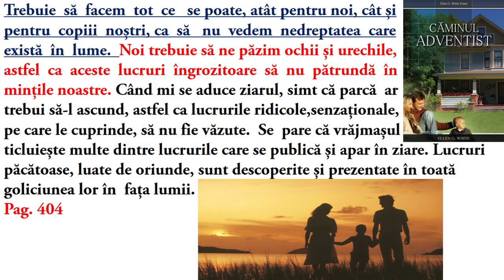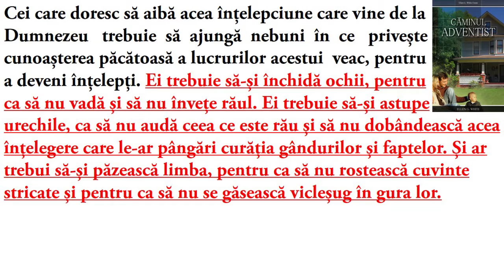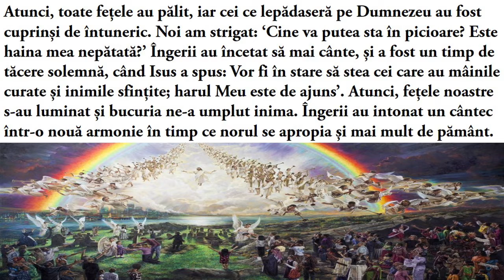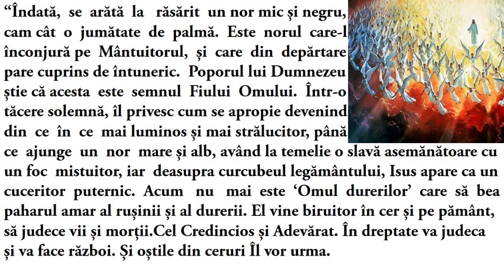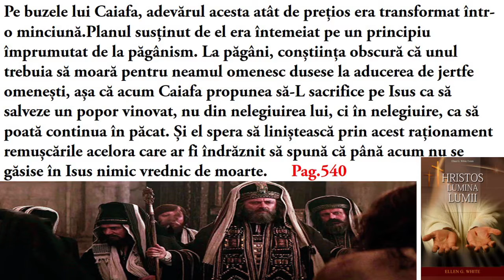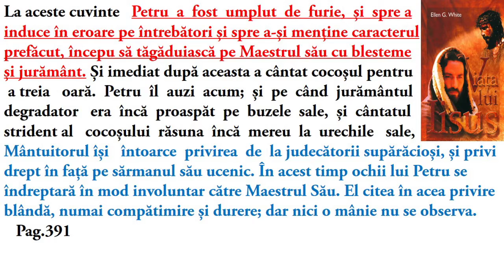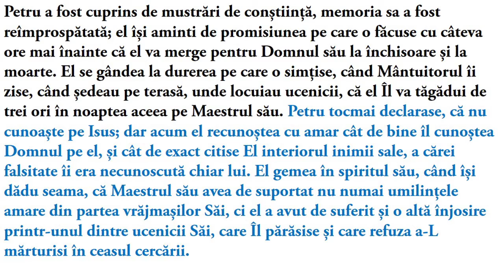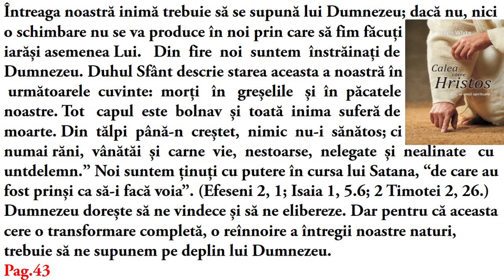149.PĂSTREAZĂ-TE CURAT - MARIUS CHERPEC